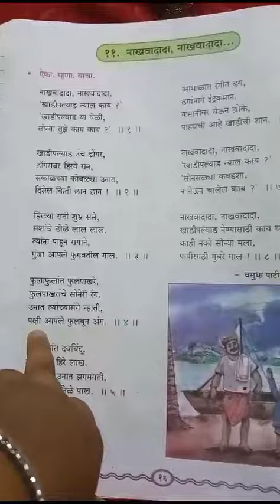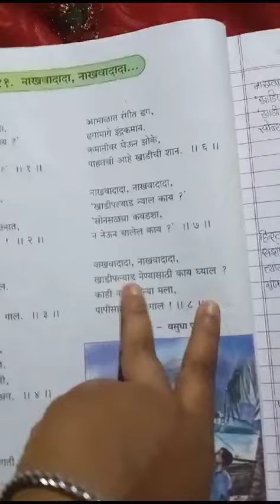12 October 2023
z p school gorewadi